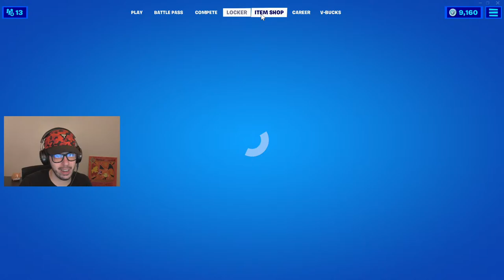*NEW* LEBRON JAMES in Fortnite! Winning in Duos w/ My Girlfriend! (Season 7)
New LeBron James item shop update in Fortnite Chapter 2, Season 7 winning in solos gameplay live stream with Typical Gamer!